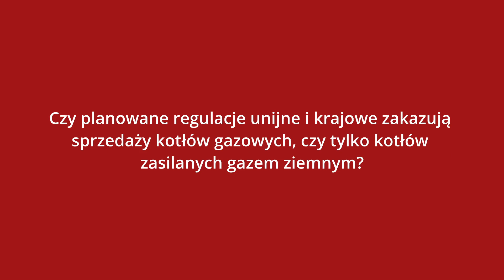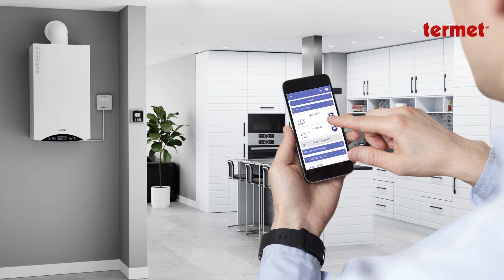Czy warto kupić kocioł gazowy w 2025 roku? Fakty, regulacje i przyszłość ogrzewania gazowego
Wokół przyszłości kotłów gazowych narosło wiele mitów i niepewności. Czy nowe przepisy unijne rzeczywiście zakazują sprzedaży kotłów? A może dotyczą jedynie tych zasilanych tradycyjnym gazem ziemnym? W rozmowie z Januszem Starościkiem, prezesem zarządu SPIUG i członkiem Pool of Experts Switzerland Global Enterprise, przyglądamy się aktualnym regulacjom, technologii i perspektywom dla inwestycji w nowoczesne kotły gazowe.

Spis treści:
00:00 – Janusz Starościk – wprowadzenie
00:11 – Czy planowane regulacje unijne i krajowe zakazują sprzedaży kotłów gazowych, czy tylko kotłów zasilanych gazem ziemnym?
05:04 – Na czym polega koncepcja dekarbonizacji paliw gazowych? Czym miałby być zastąpiony gaz ziemny?
08:24 – Czy warto dziś inwestować w nowoczesny kocioł gazowy?

Z filmu dowiesz się:
 • Jakie przepisy regulują sprzedaż kotłów gazowych w 2025 roku
 • Czy planowane zmiany obejmą wszystkie typy gazu, czy tylko gaz ziemny
 • Na czym polega idea dekarbonizacji i jak może wpłynąć na przyszłość instalacji gazowych
 • Dlaczego nowoczesny kocioł gazowy może wciąż być dobrą inwestycją
 • Jak program „Czyste Powietrze” pomaga ograniczać niską emisję i wspiera modernizację źródeł ciepła